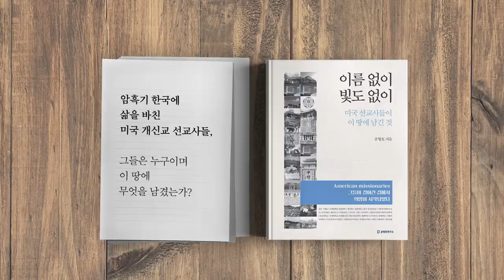시진핑 환심 사기 / 일을 그르치다 [공병호TV]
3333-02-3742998 카카오은행 (예금주 : 공병호) / (텔레뱅킹 : 090 & 은행코드 : 90)

참고자료
1. 강경화 “시진핑 상반기 중 방한 유효…구체적 일자 조정은 아냐”, 이민정, 중앙일보, 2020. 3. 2
2. 주호영 "시진핑 환심사려다 국민 다죽여" 강경화 쏘아붙였다, 한영익, 중앙일보, 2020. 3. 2